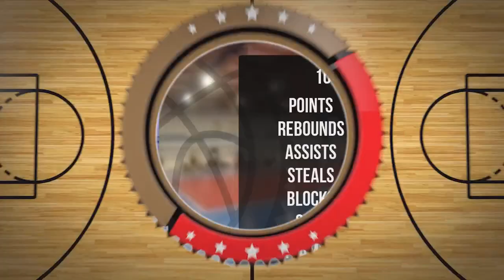Mateusz Alzak Player Mixtape DC83 Brodnica 2023